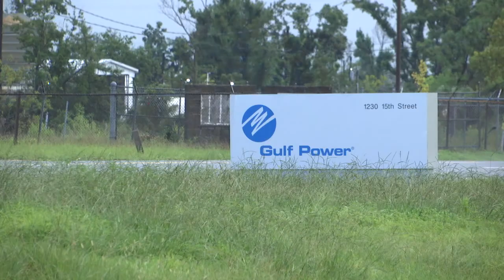WWL GULF POWER